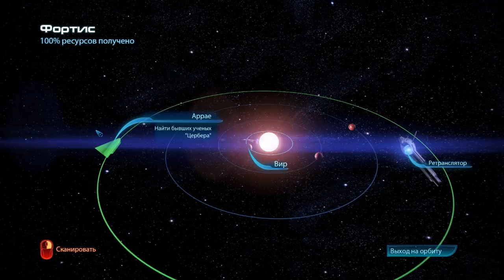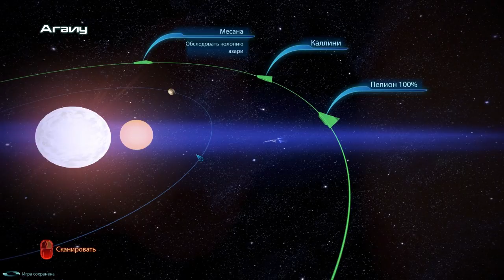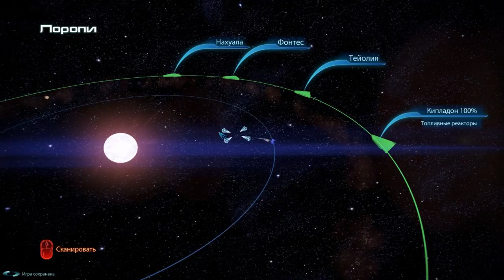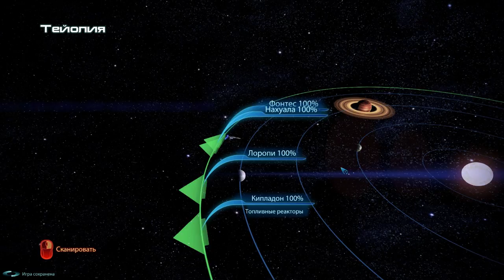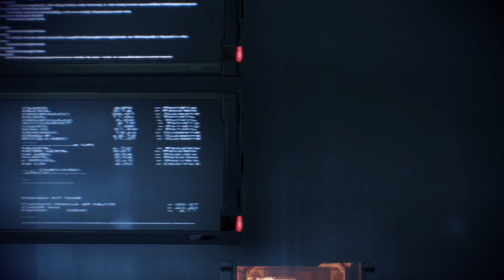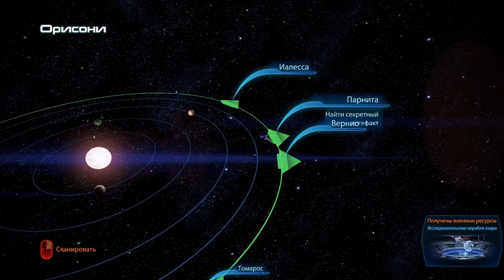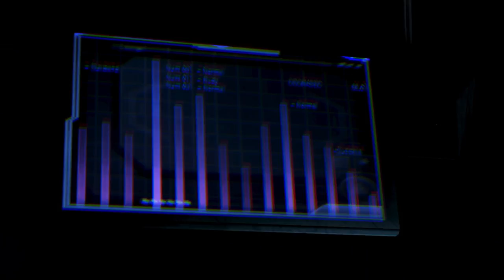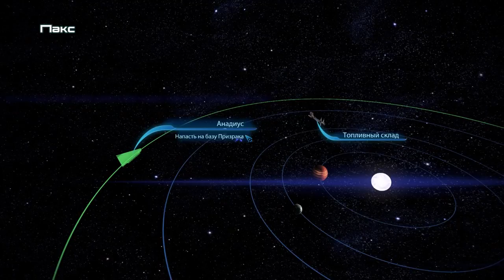Mass Effect 3 - part 4